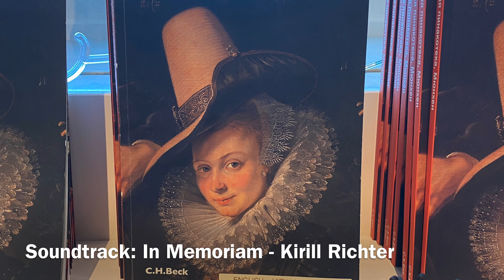2022 06 14 Alte Pinakothek 4K